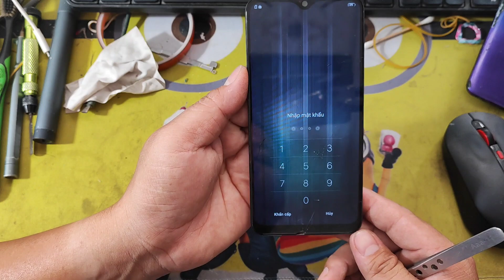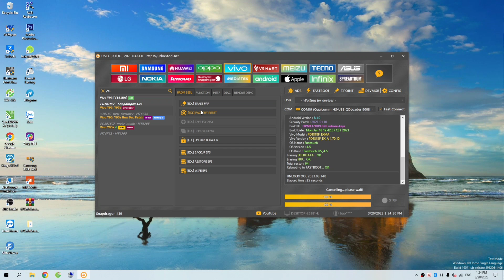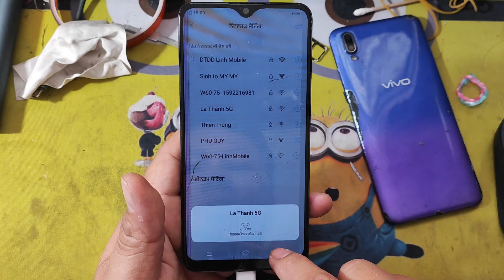Remove Password and FRP Vivo Y93 by Unlocktool | Xoá mật khẩu Vivo Y93 bằng